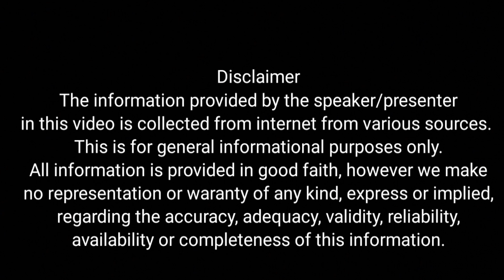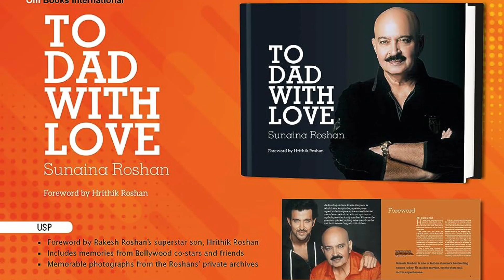Rakesh Roshan | Interesting facts about Rakesh Roshan